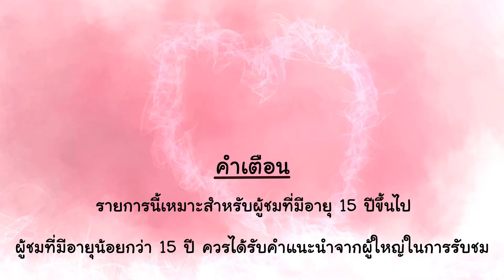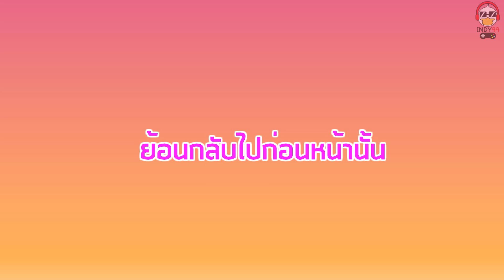ละครสั้นผีหัวกะโหลก จอร์จแอนด์ซาร่า ตอน ซ่อนเงินเมีย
ว่าด้วยเรื่องเงินๆทองๆแล้วนั้น  ไม่ว่าผัวเมียคู่ไหนก็มักจะมีปัญหาตลอด สองผัวเมียผีหัวกะโหลกก็เหมือนกัน ตีกันเรื่องเงินนับเป็นร้อยพันครั้ง

ถามว่าเจ็บแล้วจำไหม คำตอบคือไม่ เฮ้ออ ละเหี่ยใจจริงๆ ว่าแต่ครั้งนี้เรื่องมันเป็นยังไงล่ะเนี่ย